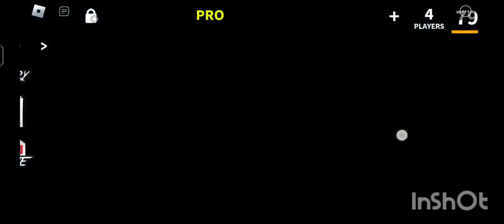never mess with me 👺😈